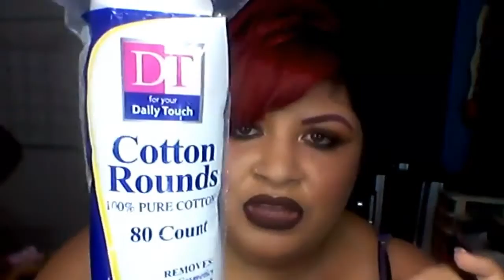Compras Acumuladas.../Makeup by Esolindia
Hola mis bellezas, para info abre aqui...

Aqui les dejo mi rutina de Base y contorno y como maquillo mis cejas.

Mi direccion de correo electronico

Esolindia Vera Perez
Bda. Rodriguez #15
Adjuntas PR 00601

Todos los productos que muestro o utilizo han sido pagados con mi dinero, ninguna compañia me paga para promocionarla.

Utilizo mi cel Samsung Galaxy Avant para la grabacion de mis videos.